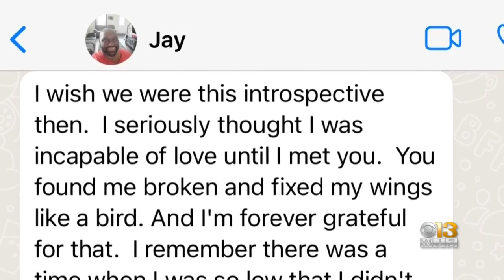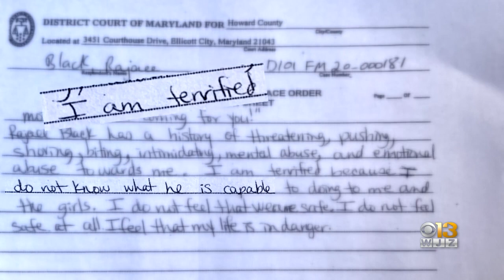‘I Feel For All Of Them’ Former Girlfriend of Rajaee Black Speaks About Shooting Rampage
Rajaee Black’s former girlfriend does not want her identity publicly known. She remains shaken after hearing about his alleged rampage and has not been able to bring herself to watch the Facebook Live video where Black appears to confess to killing his ex-girlfriend Tara Labang.